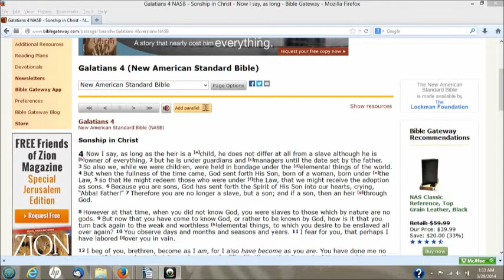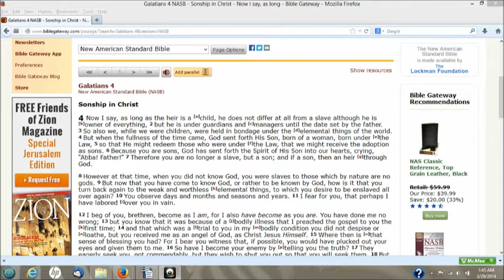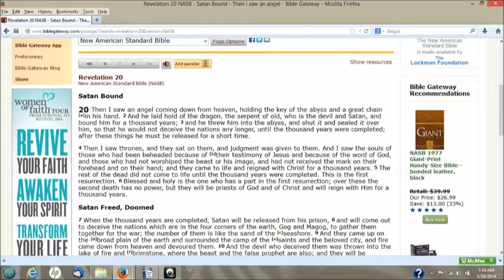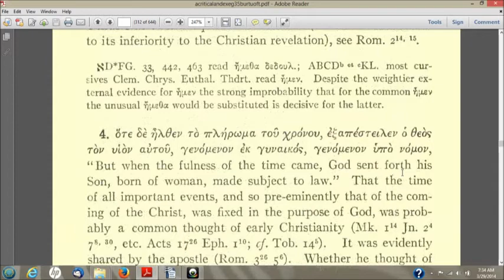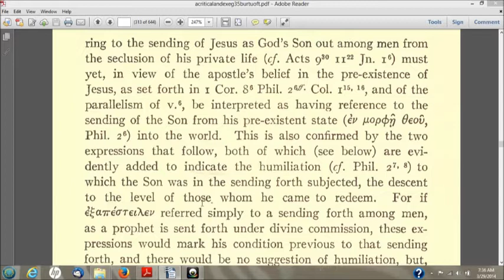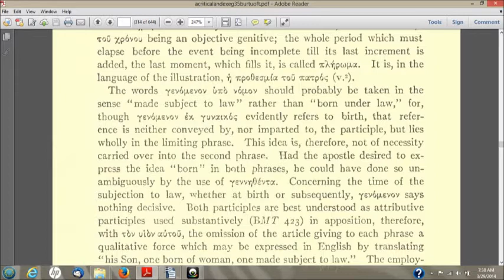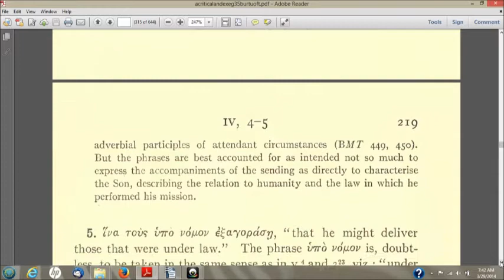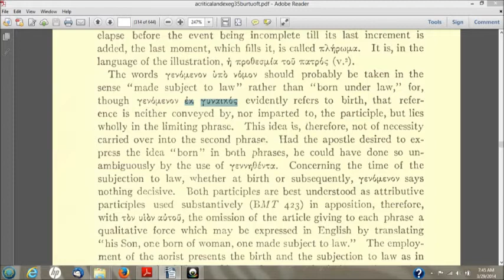Born of a Woman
This video exposes the fallacies in Earl Doherty's handling of Galatians 4:1-7.